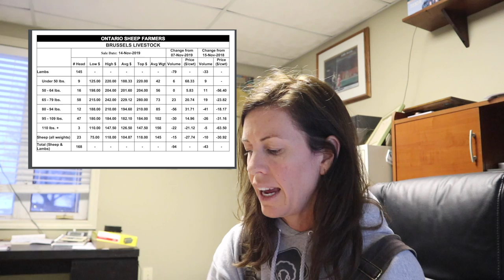How much does it cost us to raise a lamb? (FROM WEAN TO MARKET): Vlog 233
How much does it cost us to raise a lamb from weaning age (8 weeks) to market (105 lbs)?

I've been trying to add a little more business to my videos, without it being too boring (OR WRONG)...
Numbers are not my strong suit, but know the importance of how they are the driving force behind any good business.
Instead of actual figures, I broke down the main costs of goods sold and did a percentage off an actual lamb cheque so you could see how many lambs are left to sell after these expenses...

These are very rough, so please go easy on me... LOL
And also, always look hard at your own numbers... it's amazing what can maybe be missed or thought to be ok, when in reality it could be made better or more efficient.

I hope this gives a little idea as to what it costs to grow a product on a farm.

*NEW*⬇️⬇️
Mail:
N0M 1X0